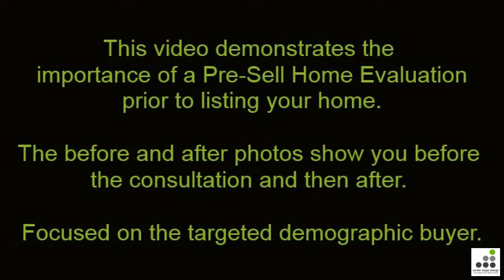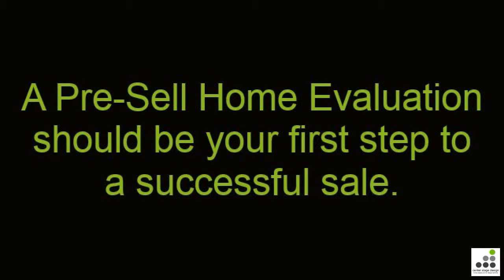Home Staging Indianapolis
This video demonstrates the importance of a Professional Home Staging Pre-Sell Consultation.  All of our individualized consultations are based on location, price point and lifestyle demographic of your targeted buyer. This low cost - high impact servcie is invaluable in the preparation of your home for the marketplace.